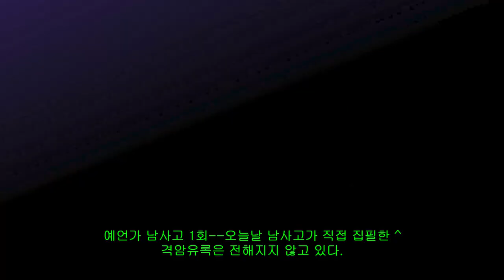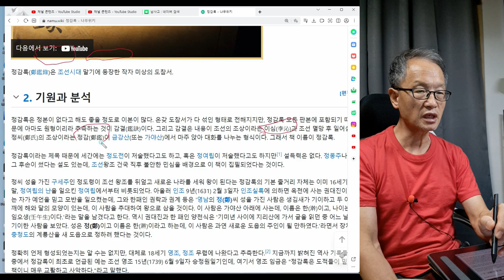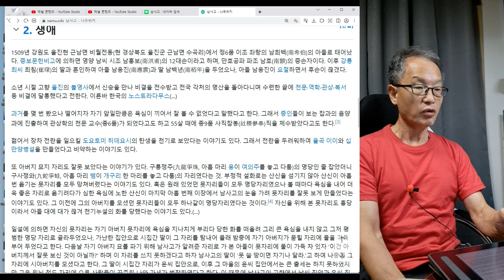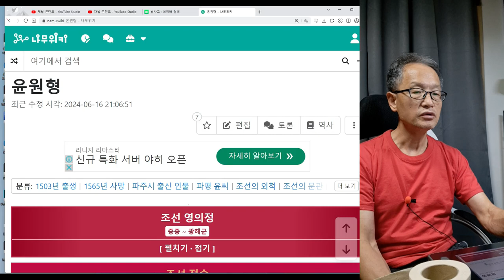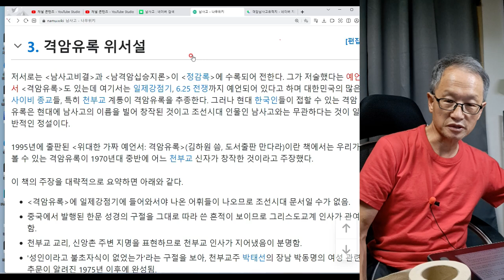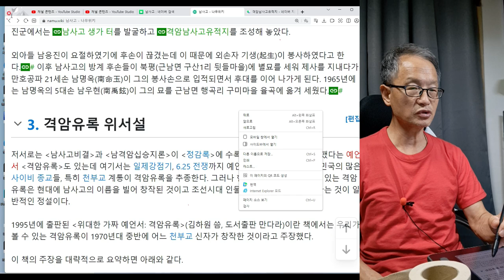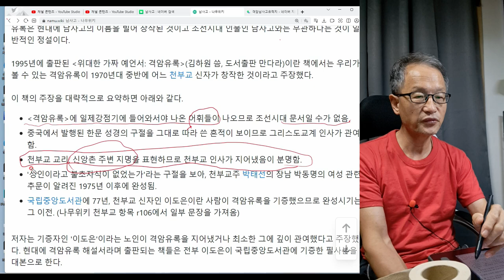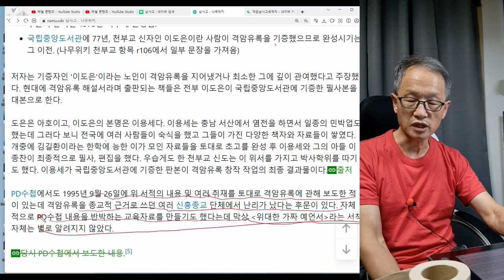예언가 남사고 1회 오늘날 격암유록은 남사고가 직접 집필한 것이 아닌 후대인들의 창작물이다.